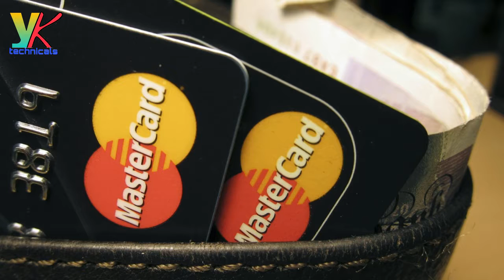क्या Difference है??. Credit Card vs Debit Card vs ATM Card. kon sa Card le. [ hindi video ]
Namaskaar  Dosto mai Yogesh aap sabhi ka Sawagat  krta  hu  YK Technicals me.

Aaj ke es Video me mai aap se Baat krne wala hu ke Credit Card or Debit Card Or ATM Card me kya Anter hai.
Or  baat krenge ki aapko apki jarurt ke hisab se kon sa Card lena chahiye..

Aasha krta hu ki Aaj ki meri ye Video aap ko Pasand  Aayegi .

Agar aap ko Video Pasand  Aaye to Plesae se Video ko Like  kre.
Video pr Comment krna na Bhule.
Video ko   Jarur se Share kr le.

Video ko Dekhne ke liye aap ka Bahut Bahut Dhanyabaad.